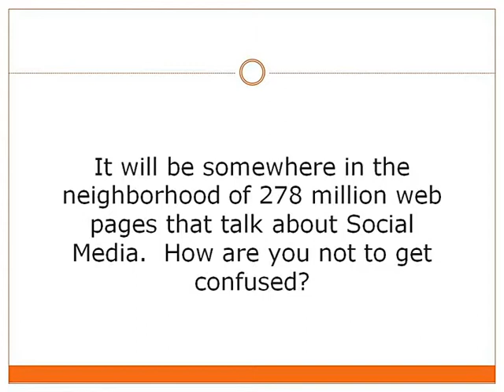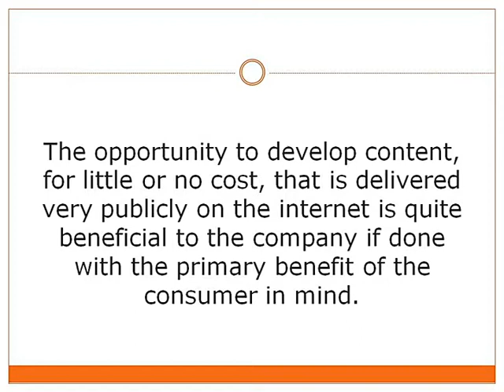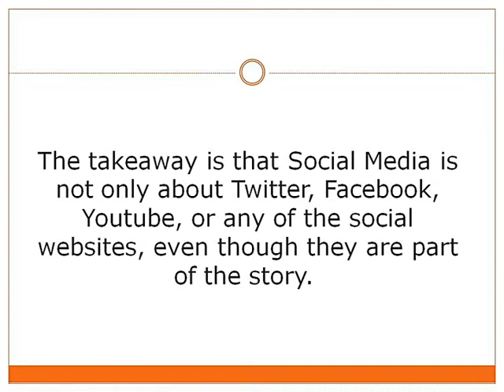Use Social Media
Use Social Media to market your business website as the new way to promote your company, engage with prospects and customers, and build loyalty and trust.